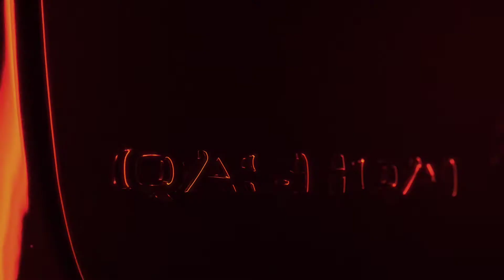VÍDEO RESUMEN Y TOMAS FALSAS CAMBIO DE RASANTE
Resumen de los contenidos y momentos más divertidos de Cambio de Rasante 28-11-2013.